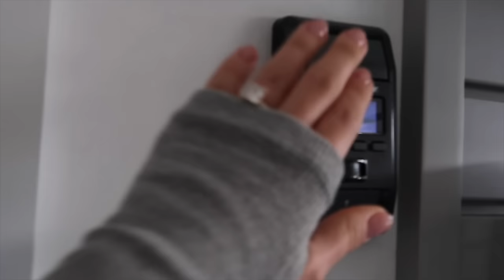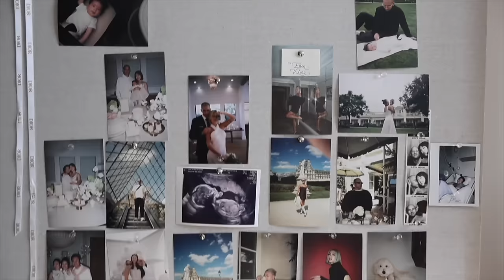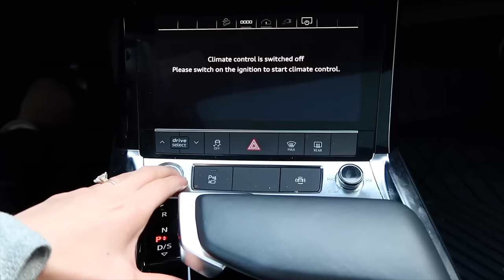Monthly Reset | clean with me, declutter, organize, facial, lagree pilates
I neeeeeded this monthly reset to declutter & organize my space, stay on my workout schedule, and get in soul-energizing family time. putting that new year mindset into the start of every new month!